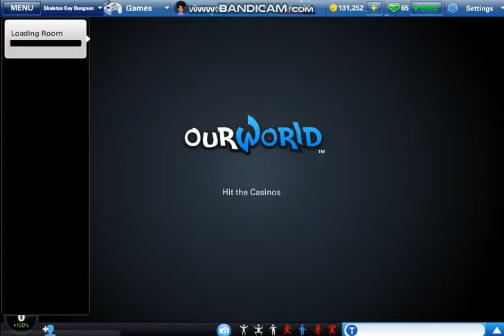OurWorld Crystal Key Opening